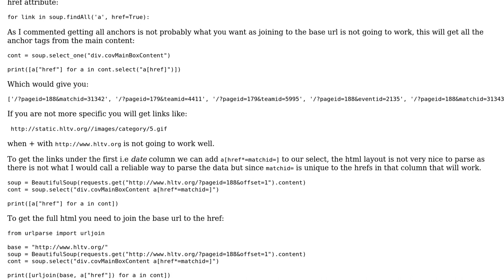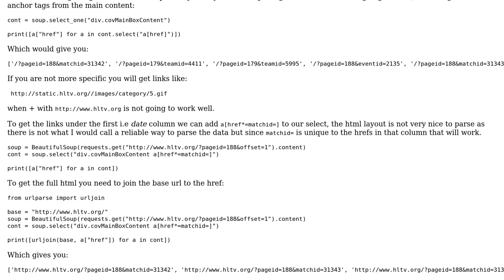Getting TypeError when trying to concatenate 'str' and 'NoneType' objects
With thanks & praise to God, and with thanks to the many people who have made this project possible! | Content (except music & images) licensed under CC BY-SA | Music | Images & others | With thanks to user SHUTTEHFACE user Padraic Cunningham and the Stack Exchange Network Trademarks are property of their respective owners. You are responsible for your own actions.